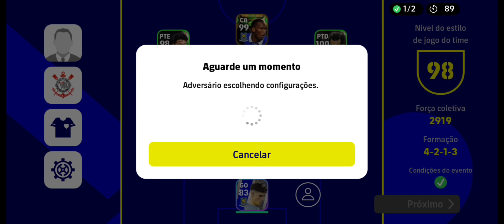🛑SON Heung-Min Powt bugado! ⬆️ +EVENTO English League + 50 moedas free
🛑SON Heung-Min humilhando pode pedir música⬆️ +EVENTO English League + 50 moedas free

✅salve galerinha hj trazendo mais vídeo pro canal jogando evento english league

✅50 moedas free

MEU CELULAR📲

✅4GB RAM

✅128 ARMAZENAMENTO INTERNO

PROCESSADOR

✅SNAPDRAGON 730